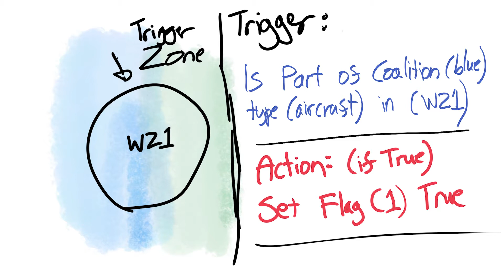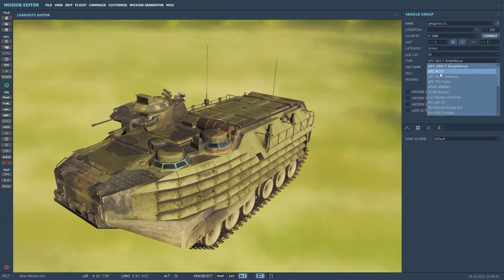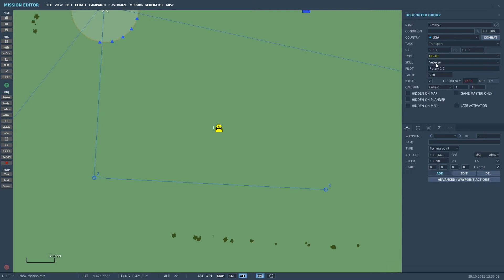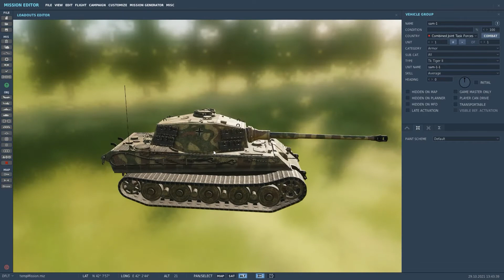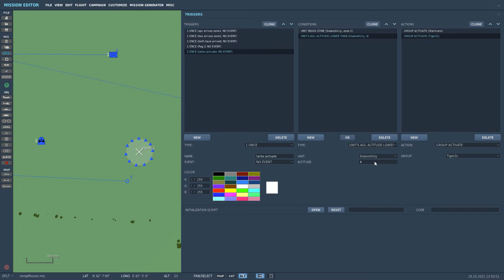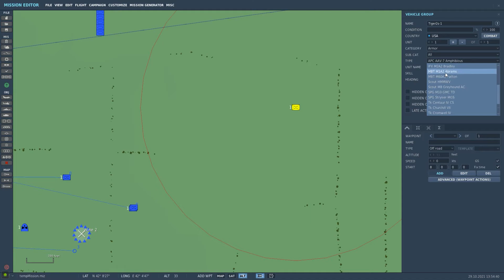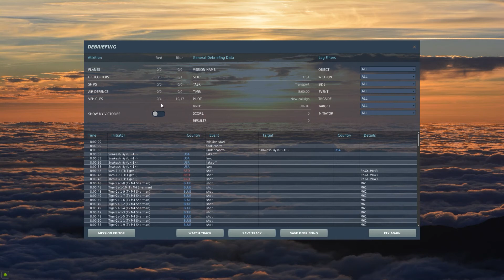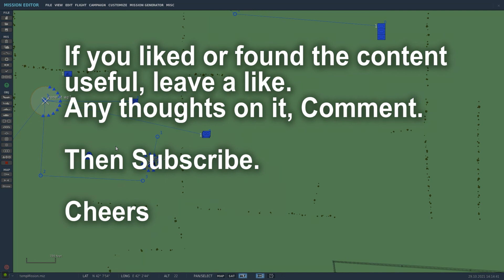DCS Mission Editor Tutorial for Beginners Triggers Zones Flags Ep1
1 of 5 in Beginner Guide to Mission Editor in DCS, and it covers Triggers, Flags and Zones (aka trigger zones).
The video is setup in such a way you dont have to watch it all, when you think you've got it, you can quit - but for those who prefer a bit more detail, with extra examples showing how to use triggers and flags together, just keep going. There's also guides on using radio menus with the flags, and how to make stuff happen in mission (we all know the F10 radio menu - this is it). And finally a guide to blowing stuff up and smoke markers, all driven from units, groups going into trigger zones, that we've setup to "do stuff" based on the mission editor triggers, in DCS.